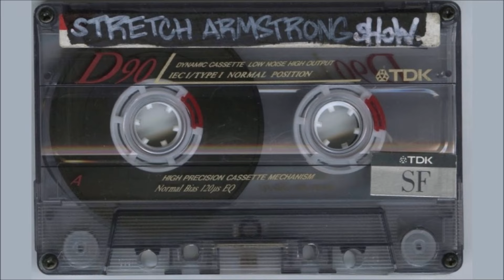Stretch Armstrong & Bobbito Show - 7th September 1995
(Fundraiser night - Trends of Culture, PA Black, MF Grimm) - WKCR